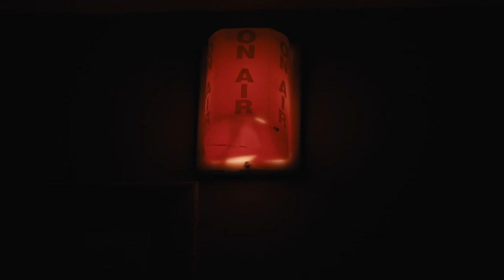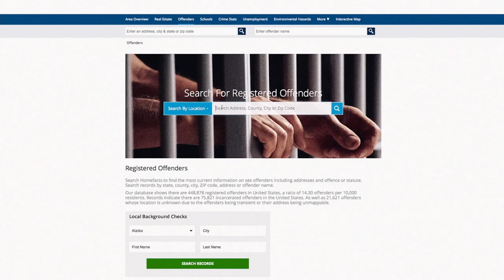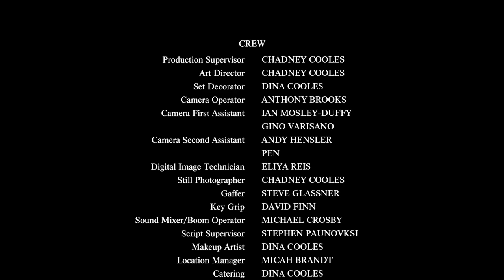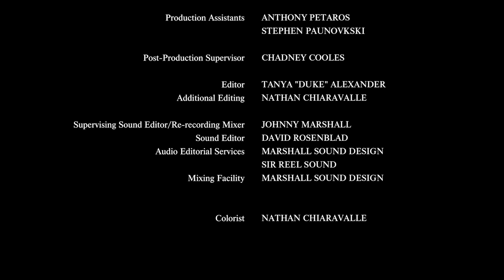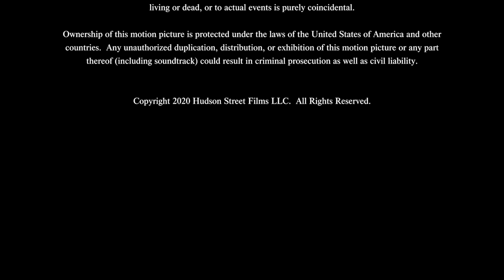My Beautiful Bride | Full Drama Thriller Mystery Movie | Jaime Zevallos | Cineverse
After hearing a murder confession on a radio station, a man becomes convinced the caller is responsible for the disappearance of his girlfriend. When he is able to trace the caller to a remote country town, he begins a journey to discover the truth.
2021 | Stars: Jaime Zevallos, Danielle Burgess, Peter MacNeill, Marc Cubelli | Director: Chadney Cooles